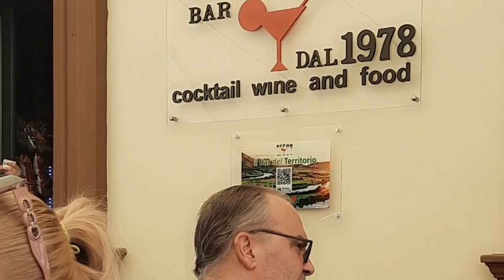Объективно про посещение королевского дворца в Касерте - бесплатно!